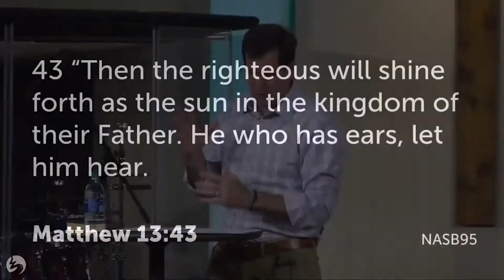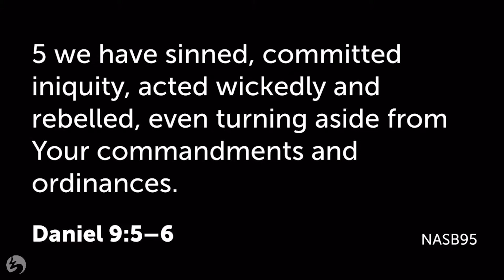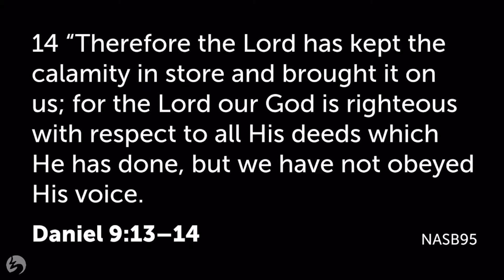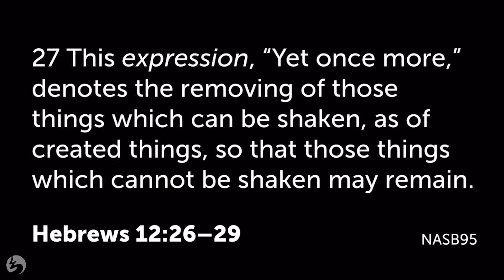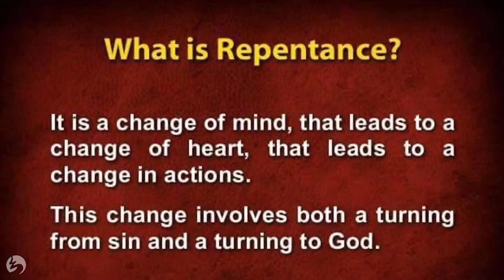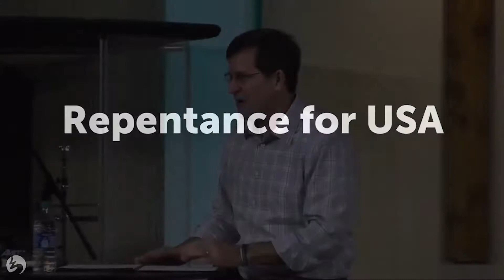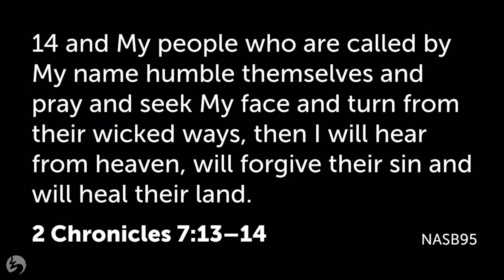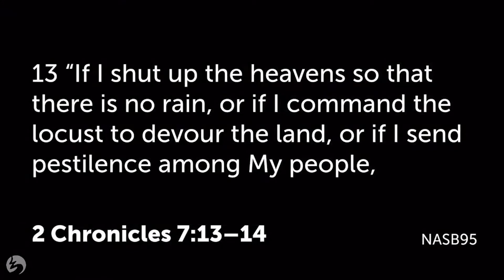Living Waters Church Live Stream 10 18 2020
True Repentance Pt 1 Sermon by Stephen Riley